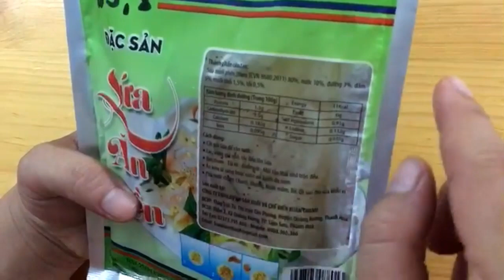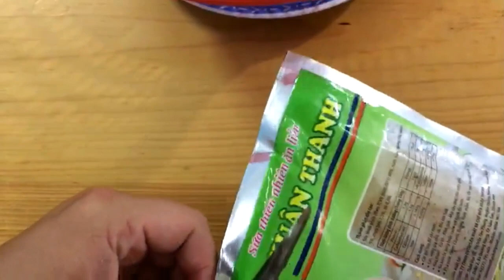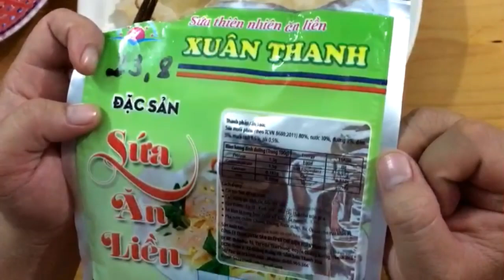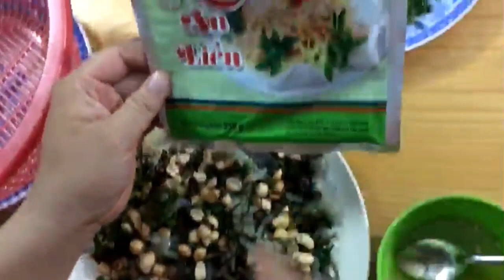Đặc sản sứa ăn liền